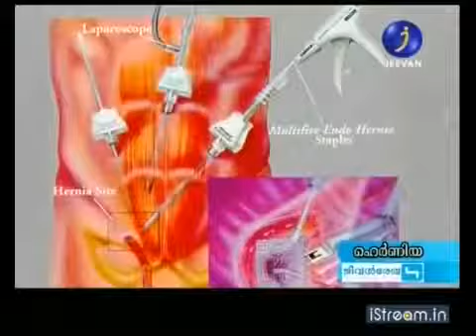Hernia Causes, Symptoms, Types Treatment! Part 3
Lakeshore Hospital, Kochi - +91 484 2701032